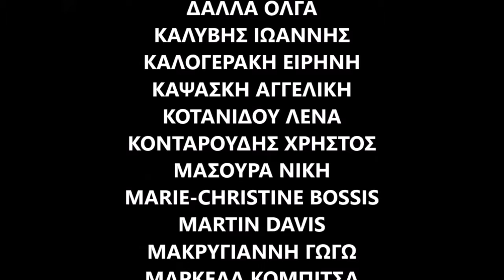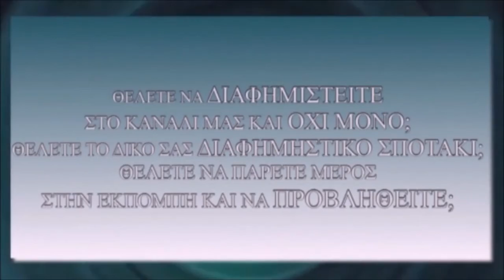Proton&blue web tv “SEA & SHIPPING”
ΔΕΛΤΙΟ ΤΥΠΟΥ
Ομαδική Εικαστική Έκθεση
«ΘΑΛΑΣΣΑ ΚΑΙ ΝΑΥΤΙΛΙΑ» - “SEA & SHIPPING”

Σας προσκαλούμε στις 25/9/2019 και ώρα 20:00, στην έκθεση που διοργανώνουμε στην MegArt Gallery, με τίτλο Sea & Shipping / «Θάλασσα και Ναυτιλία».

Η θάλασσα ανά τα χρόνια έχει διαδραματίσει αξιόλογο πολιτικό, οικονομικό και κοινωνικό ρόλο στην ιστορία του πλανήτη μας. Ακόμα και σήμερα, αποτελεί σύμβολο της ελληνικότητας, ενώ έχει συσχετιστεί άμεσα με το ελληνικό χρώμα.

Αντίστοιχα, η Ναυτιλία, εκτός από πηγή διπλωματικής και γεωπολιτικής ισχύος, αποτέλεσε πηγή έμπνευσης πολλών καλλιτεχνών. Τα μεγάλα πλοία, το μυστηριακό σκοτάδι των λιμανιών, οι συναθροίσεις των ιστιοφόρων, δημιουργούν μία απόκοσμη νοσταλγία.

Η θάλασσα, αναβλύζει μία παράξενη δημιουργικότητα. Η υγρή φωτεινότητα, τα λαμπυρίζοντα φώτα, οι αντανακλάσεις της υπαίθρου και των πόλεων στο νερό, οι αποχρώσεις του μπλέ, η απεραντοσύνη της φύσης, η σχέση ουρανού και θάλασσας, είναι όλα αυτά τα στοιχεία που εξερευνούν και αποτυπώνουν οι καλλιτέχνες μέσω των έργων τους στη συγκεκριμένη έκθεση.

Σας περιμένουμε όλους, για να ανακαλύψουμε τη Θάλασσα και τη Ναυτιλία, ταξιδεύοντας μαζί στη τρικυμία που φωλιάζει στις ψυχές των καλλιτεχνών.

ΣΥΜΜΕΤΕΧΟΥΝ ΟΙ ΚΑΛΛΙΤΕΧΝΕΣ

ΑΝΤΩΝΟΠΟΥΛΟΥ ΒΑΣΙΛΙΚΗ
ΑΝΑΣΤΑΣΟΠΟΥΛΟΣ ΘΕΟΔΩΡΟΣ
ΑΦΙΟΝΗΣ ΟΛΙΒΙΑ
ΒΗΧΟΥ ΚΑΤΕΡΙΝΑ
ΓΙΑΝΝΑΚΟΥΛΗ-ΔΕΛΗΓΙΑΝΝΗ ΕΥΑΓΓΕΛΙΑ
ΓΚΕΡΕΚΟΣ ΣΠΥΡΟΣ
ΔΑΛΛΑ ΟΛΓΑ
ΚΑΛΥΒΗΣ ΙΩΑΝΝΗΣ
ΚΑΛΟΓΕΡΑΚΗ ΕΙΡΗΝΗ
ΚΑΨΑΣΚΗ ΑΓΓΕΛΙΚΗ
ΚΟΤΑΝΙΔΟΥ ΛΕΝΑ
ΚΟΝΤΑΡΟΥΔΗΣ ΧΡΗΣΤΟΣ
MΑΣΟΥΡΑ ΝΙΚΗ
MARIE-CHRISTINE BOSSIS
MARTIN DAVIS
ΜΑΚΡΥΓΙΑΝΝΗ ΓΩΓΩ
ΜΑΡΚΕΛΑ ΚΟΜΠΙΤΣΑ
ΜΠΑΚΟΓΙΑΝΝΗ ΜΑΡΙ
ΜΙΝΑΡΙΤΖΟΓΛΟΥ ΜΙΧΑΛΗΣ
ΠΑΤΟΥΝΑ ΑΝΑΣΤΑΣΙΑ
ΠΟΥΛΙΑΣΗ ΑΙΚΑΤΕΡΙΝΗ
ΡΗΓΑΤΟΥ ΜΑΡΙΑ
ΦΥΚΑΡΗ ΕΥΡΥΔΙΚΗ
ΧΥΤΗΡΟΓΛΟΥ ΝΑΣΙΑ

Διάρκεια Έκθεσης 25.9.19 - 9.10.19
Αφίσα, Κείμενο, Μετάφραση: Μαρία Καλαρίδη
Επιμέλεια Έκθεσης: Maria Rigatoy-ioakeimidou
Β. Επιμελητής: Constantinos Spiropoulos
communication - social media - technical team of MegArt Gallery
Apergis Nikos
petridis Alexandros
Mane dimitris
Voitzidis Spyros
ΕΙΣΟΔΟΣ ΕΛΕΥΘΕΡΗ
ΦΙΛΙΚΟ ΣΕ ΑΜΕΑ